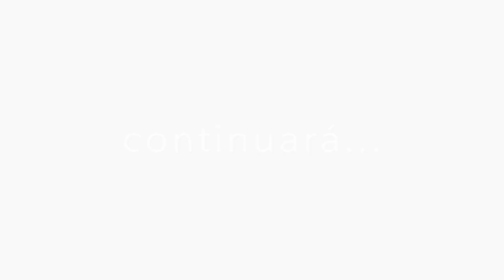ENTREVISTA DEPORTE DISRUPTIVO - PARTE 1 - SOBRE MÍ Y EL PROYECTO DOCTOR KNOWMAD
Tecnología Deportiva (@marcrosa_) me hizo una entrevista el martes 14/12 para su proyecto «Deporte Disruptivo»

🎙Hablamos sobre mi proyecto doctorknowmad, sobre la universidad y la formación, sobre la tecnología aplicada al deporte, sobre el doping y el dopingtecnológico, y sobre los esports (e-sports).

He dividio la entrevista por temas.
¡Aquí va el primero!

Seguid a este perfil, porque es el futuro del deporte.
¡Gracias Marc!